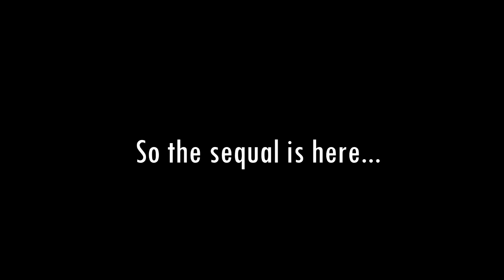Gone 2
sequal to 1st edit